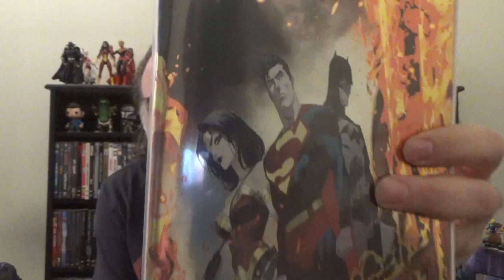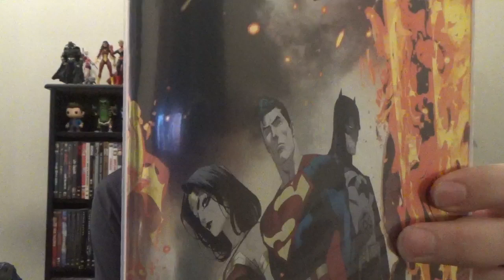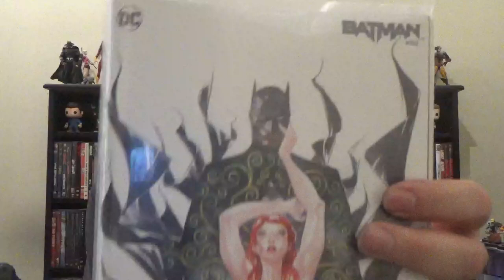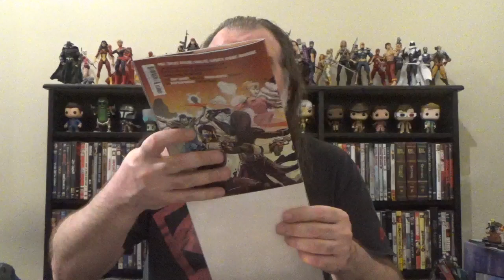Weekly Comic Book Round-Up, 07/02/2024: DC: Absolute Power, & Image Comics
Rundowns of this week's Absolute Power related books from DC, as well as the new Image comics I picked up this week.  Featured titles are:

Absolute Power: Ground Zero
Absolute Power #1
Batman #150
Scarlett #2
Free Agents #1